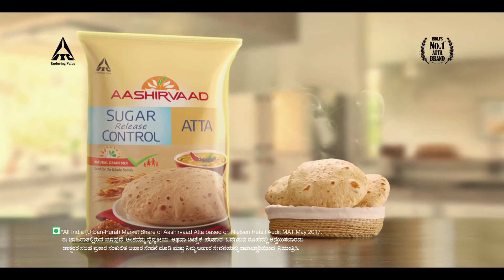Purani Aadat - Aashirvaad Sugar Release Control Atta Kannada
Increasing sugar problems? No worries. The only habit you won’t need to change is your roti! Aashirvaad Sugar Release Control Atta with the goodness of Methi & Oats releases sugar slowly in the body. Good for the whole family.